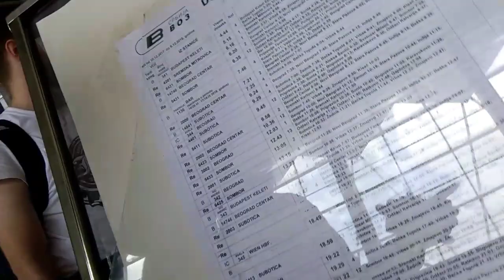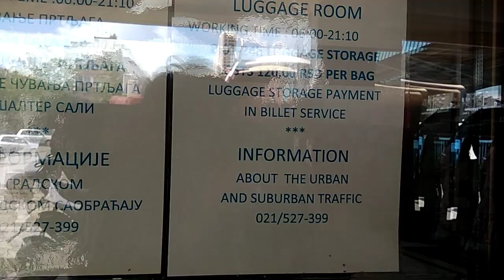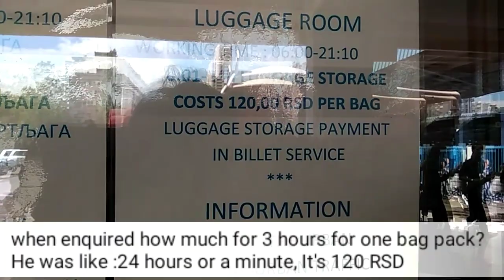A Train journey in Serbia- Novi Sad to Belgrade